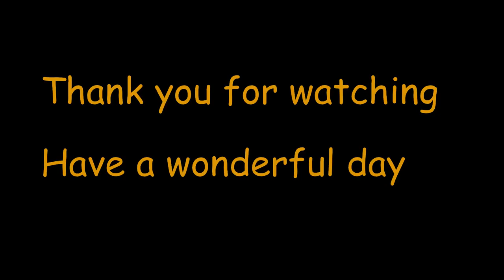Fishing for California Roach in the Napa Valley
In this video, we are fishing for California roach in the upper Napa River in the beautiful Napa Valley.